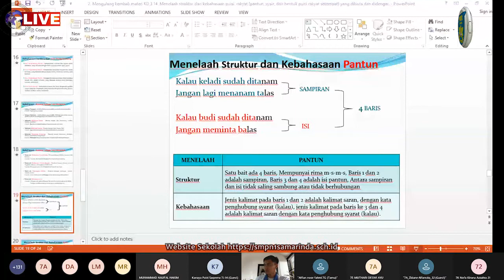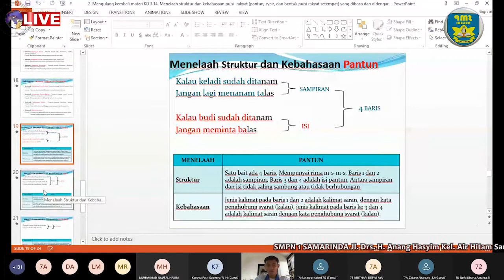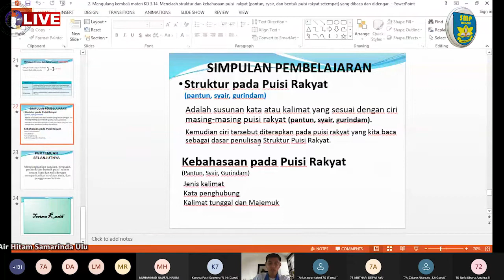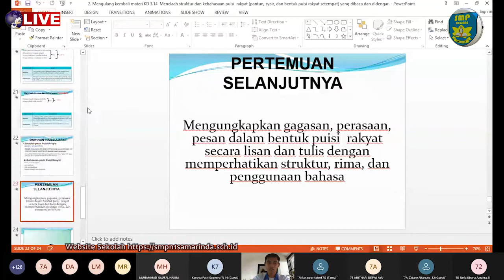PUISI RAKYAT BAGIAN 2 BAHASA INDONESIA KELAS 7 SEMESTER 2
WEB sekolah : smpn1samarinda.sch.id
Penanggung jawab : Dr. H. Mulyadi, M.Pd (Kepala sekolah)